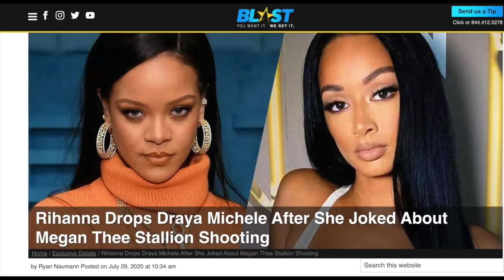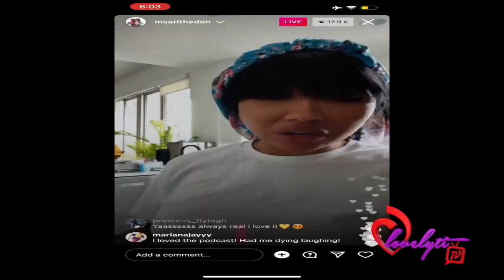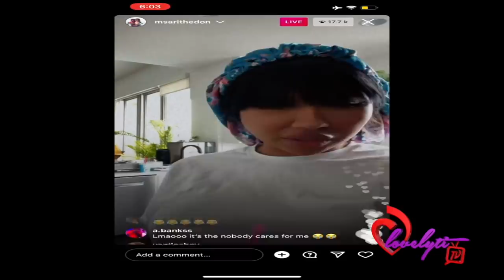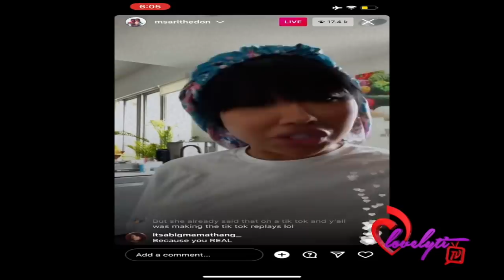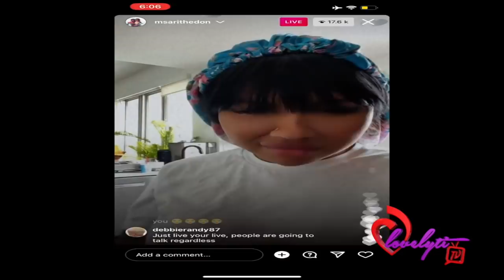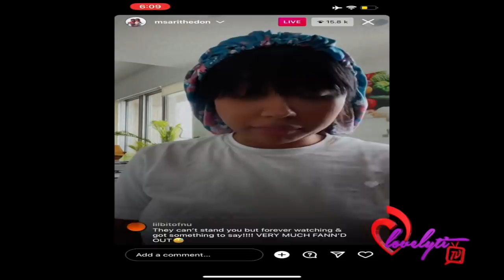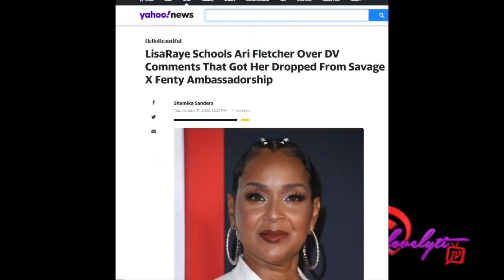LisaRaye Goes Off On Ari Fletcher For Domestic Violence Comments